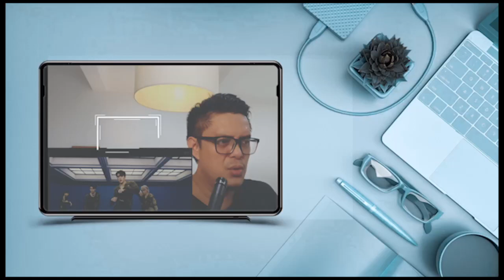DAY6 (데이식스) - SO COOL | SOUND ENGINEER REACTION